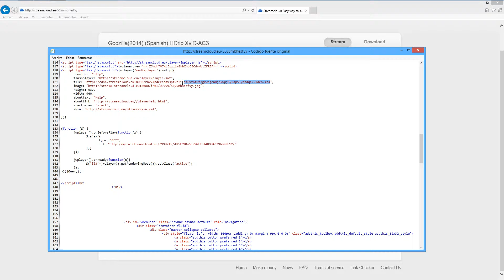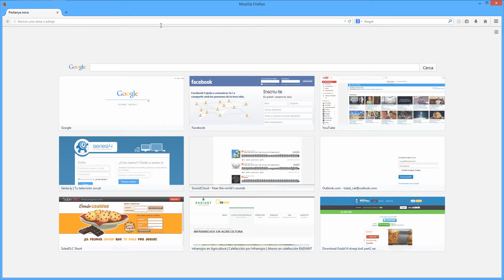How to download a film from StreamCloud (for FREE and in 15 min.)